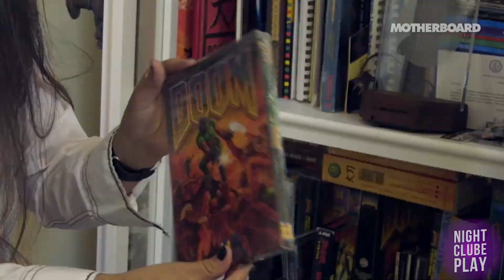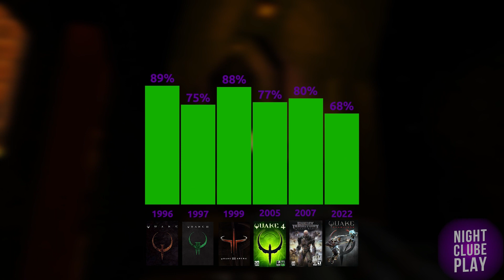Evolution of Quake series games. A great shooter that become no one wanted.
What do you think about when you hear about the most legendary shooter? Of course, we are talking about that very game...Quake itself. John Carmack and John Romero created not only a masterpiece, but also a real technological revolution. Quake was not only impactful, but also a legendary series.
Get comfortable in your strogg-seat for some innocent mechanical operations on your body. Today we're discussing the evolution of the Quake series.

0:00 - Intro
1:28 - The history of creation
3:22 - Quake (1996)
6:22 - Quake 2 (1997)
9:05 - Quake 3 Arena (1999)
12:42 - Quake 4 (2005)
14:49 - Quake Wars (2007)
16:15 - Quake Champions (2022)